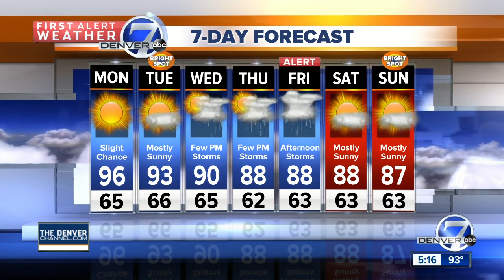Sunshine and hotter weather through Monday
Drier and warmer Sunday, with highs in the mid-90s.